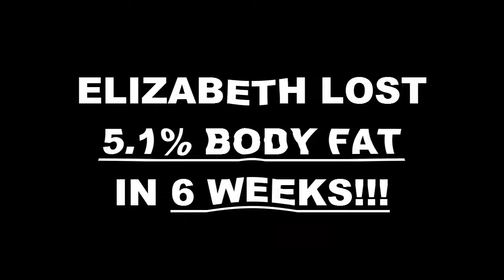Kearny Mesa Weight Loss Fitness Hardbody Challenge Results - Elizabeth Tran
We will now check the result of Elizabeth's 6 week hardbody challenge!